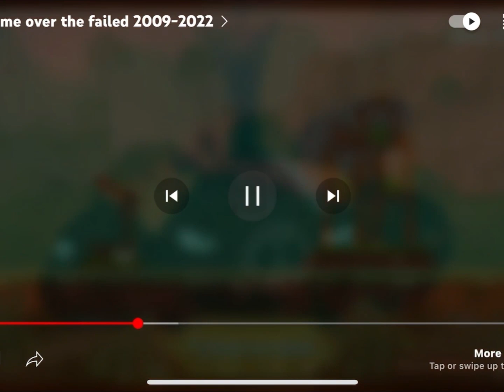Angry Birds 2 Level Failed Bosnia and Herzegovina Slow 0.04x